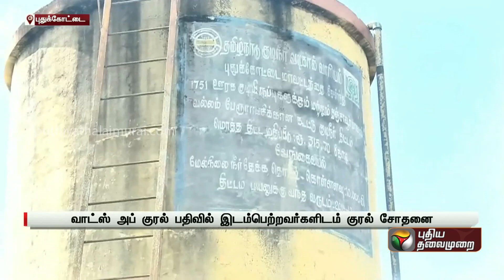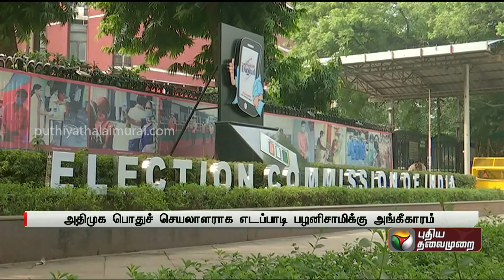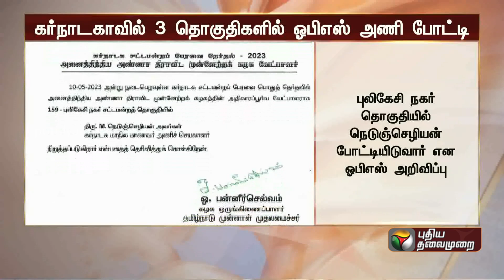இரவு 7 முதல் 8 மணி வரையிலான செய்திகள் | Night News | 20-04-23 | PTT